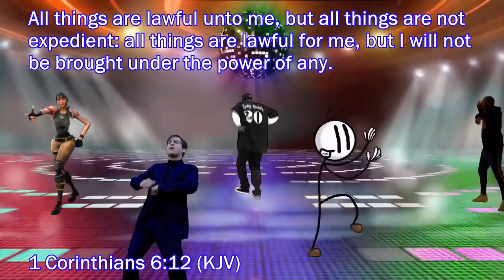THESE CAVES HATE ME IN THIS WORLD! | Minecraft | (Part 6)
Minecraft Adventures are pretty interesting, this game requires a lot of time and strategy to play.

SA~